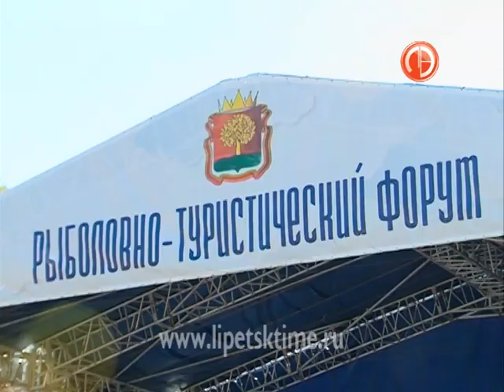Подведены итоги 6-дневной работы рыболовно-ту...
Подведены итоги 6-дневной работы рыболовно-туристического форума в Липецкой области